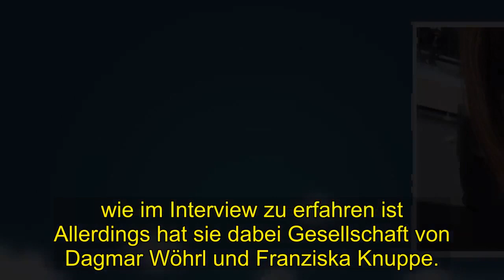Hot | Verona Pooth: plaudert trauriges Geheimnis ihrer aus - intime Beichte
Verona Pooth ist seit fast 15 Jahren mit Franjo Pooth verheiratet.Nun hat die 50-Jährige offen ein intimes Detail über ihr Eheleben verraten. Hängt der Haussegen bei Verona Pooth (50) und Franjo Pooth (49) schief? Die beiden sind seit 2004 verheiratet. Auf ihrem Instagram-Account gewährt sie ihren Fans Einblicke aus ihrem Alltag.. Dabei hat die 50-Jährige keine Scheu, heiße Fotos zu posten. Wenn es um Privates geht, hält sie sich eher bedeckt.Nun verrät der TV-Star intime Details über ihr Eheleben. In einem Interview mit Bunte.de spricht Verona Pooth offen über eine Sache. die einige Fans vielleicht etwas traurig machen könnte Ihr Ehemann . Franjo Pooth habe kaum etwas für Romantik übrig.„Franjo ist nicht unbedingt der Romantiker“. erzählt die Werbeikone  Und weiter: „Er würde schon mal mitkommen.. Er hat gesagt toi toi toi, dass Du Deine Mädls dabei hast. “ Verona Pooth lässt sich davon aber ihre gute Laune nicht verderben und zieht auch mal ohne Franjo los. So genießt die zweifache Mutter eine romantische Kutschfahrt vor der Weißwurstparty im Stanglwirt (Österreich) solo. wie im Interview zu erfahren ist Allerdings hat sie dabei Gesellschaft von Dagmar Wöhrl und Franziska Knuppe.. Beim Styling für den Partyabend im kuschligen Bademantel gehüllt, ist Verona jedoch schnell wieder gedanklich bei ihrem Mann. „Habe von Franjo schon viele schöne Schmuckstücke bekommen“, schwärmt sie.. Mit einer Brille auf der Nase spricht Verona Pooth dann über ihr Familienleben und über eine ihrer schrägen Vorlieben. Zu Hause mag es die Geschäftsfrau nach eigenen Angaben gerne kuschelig.. Und da käme es oft vor, dass sie nur im Bademantel und Lammfell-Boots rumläuft. Ihre beiden Söhnen San Diego (15) und Rocco (7) hätten für diesen Look wohl wenig Verständnis. „Meine Kinder denken immer, ich habe einen Schuss“, sagt Verona Pooth.Übrigens: . Diego Pooth findet es gar nicht toll, dass seine Mama Verona Pooth heiße Fotos von sich auf Instagram hochlädt. Für einen Teenager ist das wohl ziemlich normal, oder? . Allerdings hat die Moderatorin auch einen merkwürdigen Erziehungsstil - sie legt ihrem Sohn ein Hundehalsband an. Kürzlich brodelte die Gerüchteküche um ein drittes Kind im Hause Pooth -  die ehemalige Miss Germany überraschte mit einem Bekenntnis.